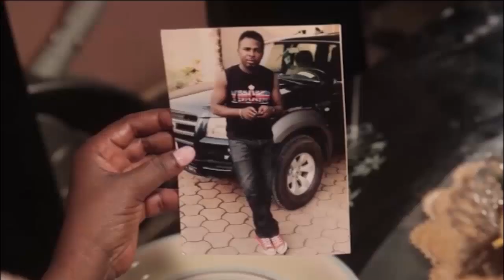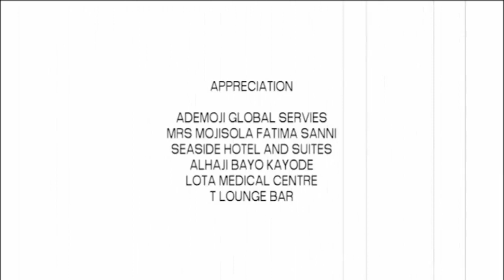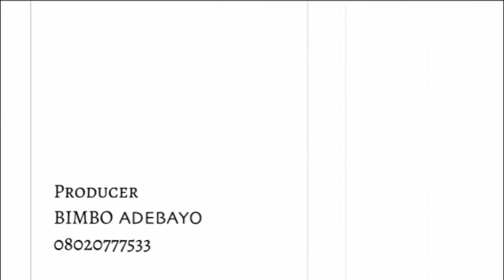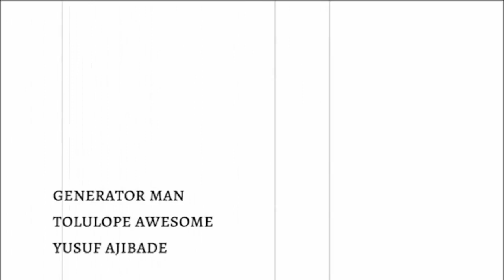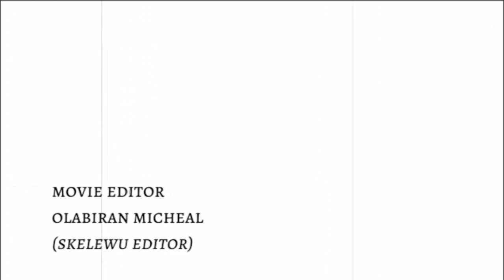JENROLA - Latest Yoruba Movie Drama Starring Femi Adebayo, Kunle Afod, Ayo Mogaji, Ijebuu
A young, beautiful  lady is the sought after by most men. There is however a not-to-go side to her life.  Find out!
Cast: Femi Adebayo, Kunle Afod, Tayo Amokade , Ayo Mogaji, Yetunde Ogunsola, Bimbo Adebayo
Producer: Bimbo Adebayo

Director: Kunle Afod

Watch the very best videos of Yoruba Nigerian Nollywood movies , the very best videos of Yoruba Nigerian actresses, the very best videos of Yoruba Nigerian Actors, the very best videos of Odunlade Adekola, Funke Akindele, Mercy Aigbe, Jide Kosoko, Mercy Johnson, the very best videos of Ini Edo, the very best videos of Tonto Dikeh and many more Nigerian and Ghanaian actors and actresses in Nollywood and Ghallywood movies, action, romance, drama, totally for free on Youtube on simply the best Nollywood Channel: NewYorubaTVNOLLY. You can see clips, trailer's and exclusives on Yoruba Nollywood Movies as well. We bring you the very best on Nigerian movies for free, no need for subscription payments.

Watch the latest Yoruba Movies, Yoruba Drama and Nigerian movies all free on NewYorubaTVNOLLY YouTube Channel. We have the best Yoruba Nigerian movies,  its exclusive, its FREE!

Now you can enjoy thousands of FREE Yoruba Nigerian Nollywood movies and TV shows, Entertainment events. NewYorubaTVNOLLY On Youtube is your single point of access to the very latest 2020 Yoruba Nigerian movies. We ensure you have the best of video experience free on the internet, our movies would keep you glued to your screen, we have several movies that can be watched and enjoyed with your family members, NEWYORUBA is your home for classic movies, action movies, romantic movies, epic and adventure movies, Nigerian shows and events, artist interviews and special appearance etc Look for our channel YorubaTVNOLLY. for the very best of the best in online Yoruba Nigerian Nollywoodmovie videos.

Yoruba Movies on NewYorubaTVNOLLY brings you the best of entertainment on YouTube channel, FREE movies is all you get here each time you visit the Nollywood Romance Youtube Channel, for new and Latest  Yoruba Nigerian films, just subscribe to NewYorubaTVNOLLY channel on Youtube

Watch Trending Yoruba  movies, FREE African movies, Nigerian FREE Movies on this channel. Get thousands of free Yoruba Movies now. Watch exciting youtube nigerian movies. Enjoy free Yoruba Nigerian movies right here on YouTube.